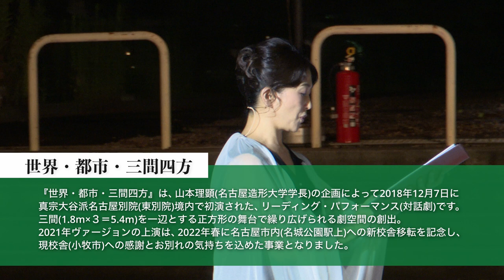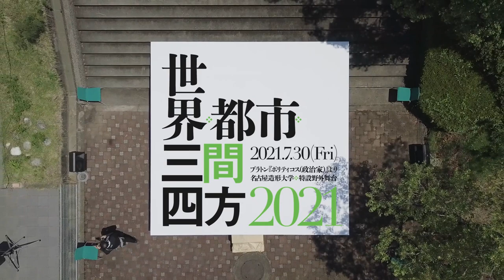「世界・都市・三間四方2021」メイキング(名古屋造形大学)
『世界・都市・三間四方』は、山本理顕(名古屋造形大学学長)の企画によって2018年12月7日に真宗大谷派名古屋別院(東別院)境内で初演された、リーディング・パフォーマンス(対話劇)です。
三間（1.8m×3＝5.4m）を一辺とする正方形の舞台で繰り広げられる劇空間の創出。
2021年ヴァージョンの上演は、2022年春に名古屋市内(名城公園駅上)への新校舎移転を記念し、現校舎(小牧市)への感謝とお別れの気持ちを込めた事業となりました。
動画は当日の舞台設営、リハーサル、出演者・制作者の声を記録したドキュメンタリーです。

「世界・都市・三間四方2021」（令和３年度大学における文化推進事業）
2021年7月30日(金)会場 名古屋造形大学内特設野外舞台(愛知県小牧市)

出演
渡辺梓(似て非works)
米澤剛志(劇団唐ゼミ＊)
佐藤信(劇作家・演出家)
山本理顕(名古屋造形大学学長・建築家)

企画原案　山本理顕
構成演出　佐藤信

制作　　　中野敦之(劇団唐ゼミ＊代表・KAAT神奈川芸術劇場館長付)
衣装　　　安東陽子(テキスタイルデザイナー• 名古屋造形大学客員教授)
舞台設計　西倉潔(名古屋造形大学地域社会圏領域教授)
　　　　　河部圭佑(名古屋造形大学地域社会圏領域助手)
企画統括　高橋綾子(名古屋造形大学美術表現領域教授)